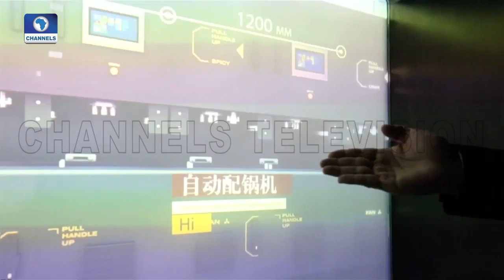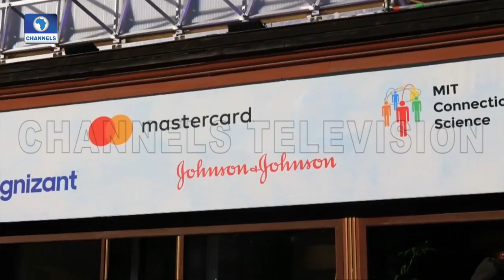Automated Restaurant HotPot Opens In Fully In China Tech Trends